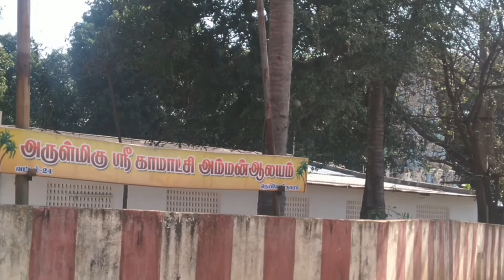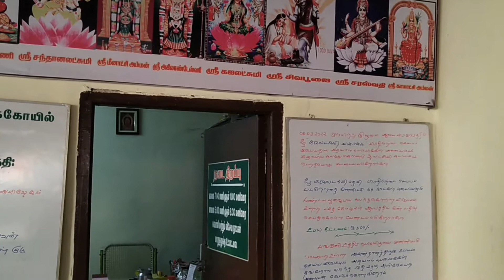UZHAVARAPANI உழவாரப்பணி ஸ்ரீ காமாட்சி திருக்கோயில் வட்டம் 24 நெய்வேலி சிவனடியார்கள் 12.3.22